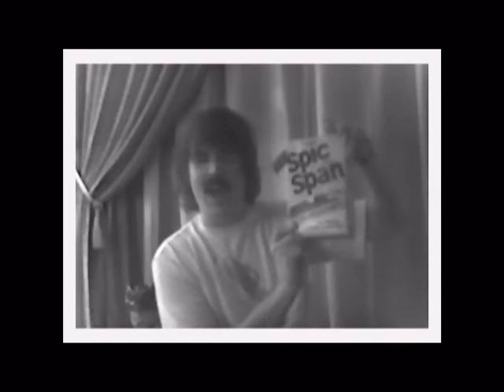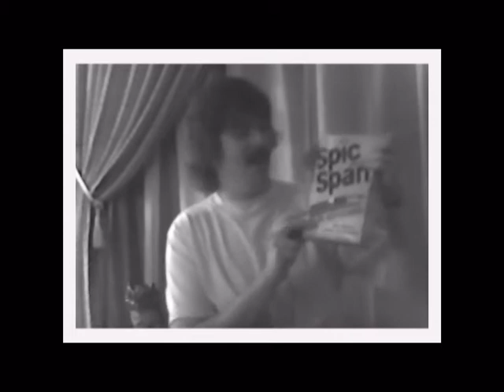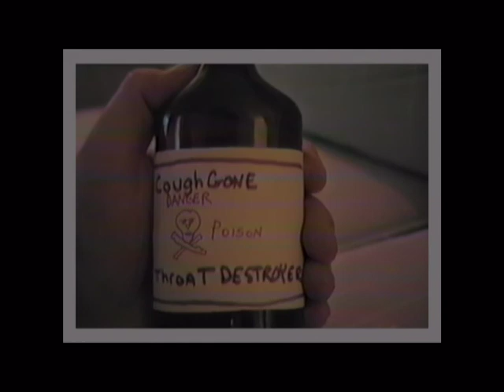Brooks Kids Commercials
Had fun on rainy days making commercial parodies.